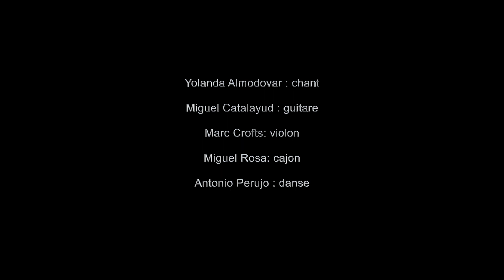Nasma Flamenco Band - 17.9.22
NASMA est un groupe de flamenco traditionnel avec une touche moderne. Composé de Yolanda Almodovar (Chant), Miguel Calatayud (guitare) et Marc Crofts (violon), l'ensemble est rejoint par différentes étoiles montantes de la danse (Prado Jimenez, Beatriz Cruz de Alba, Rebecca Ortega, Laura Guastini, Antonio Perujo, etc.) Le groupe interprète des morceaux issus du répertoire traditionnelle ainsi que des compositions personnelles.
Programmation Musiques du Monde: Alexandre Cellier
Son: Danlo - Eclairages et montage vidéo: Alain Nitchaeff

Alegria del Pollito - composition: Marc Crofts : 00:00:00
Siguiriya - Traditionnel : 00:04:41
Para Blanki (silencio) & La Encerrona (buleria) - composition: Miguel Calatayud 00:14:18
Wasabi (rumba japonesa) - composition: Marc Crofts 00.22:14
Solea (danse) -Traditionnel 00:28:15
Bulerias  - composition: Marc Crofts & Miguel Calatayud 00:34:35